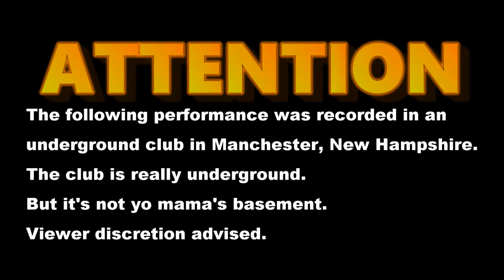[AF] Carla's Stand-up Comedy